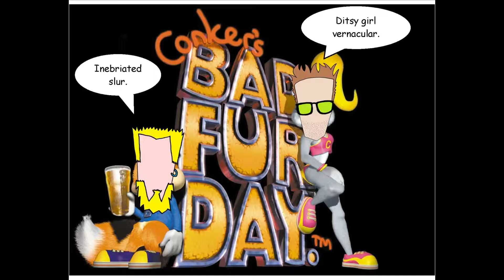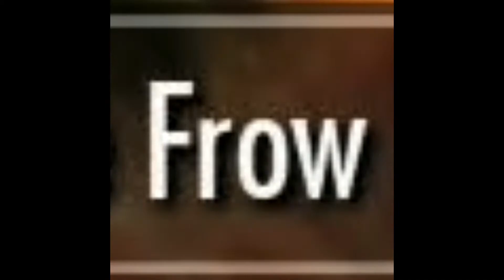Snake and Duke's Skyrim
Because let's plays should be cold and funny!

Episode 4

John and Rob explore the throat of the world in Skyrim! Many frost spiders were hurt in the making of this video. Topics of discussion include cheese cloth, astrology, tools, and undead.

Original music by Robert E. Brodt